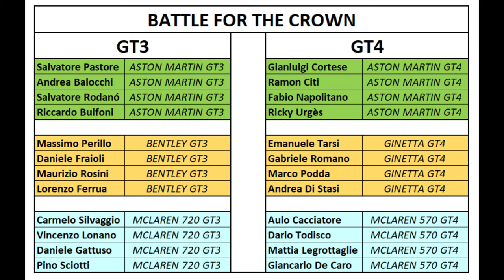ACC Campionato "Battle For The Crown" Assegnazione Auto e Team! [ITA ᴴᴰ]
Sold out dopo appena 24h, l'organizzazione si é subito prodigata a fare l'assegnazione delle auto e la formazione dei team!

Buona Visione!

► SETUP:
Fanatec DD1 + Wheel V2 + Fanatec Club Sport V3 + TH8R + HandBrack no Brand XD
HTC VIVE
Watercooling
Corsair 750W
Postazione Inside Triple